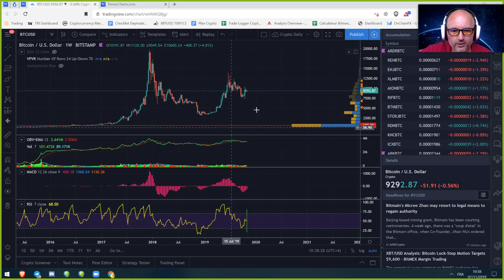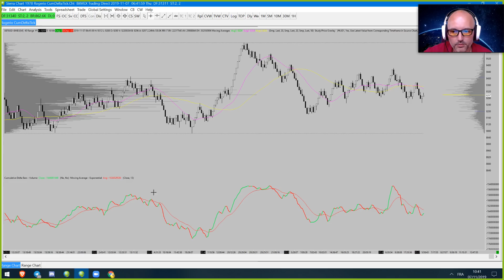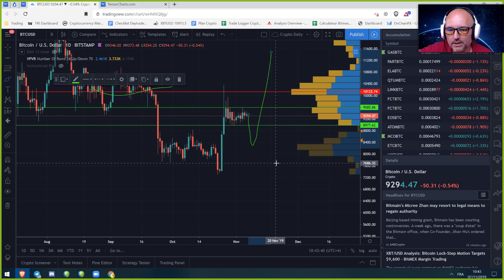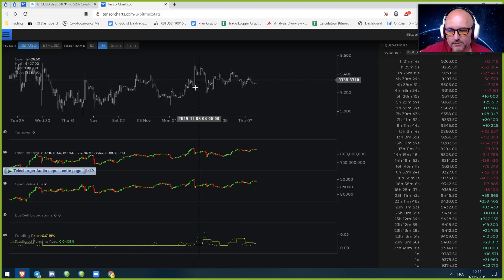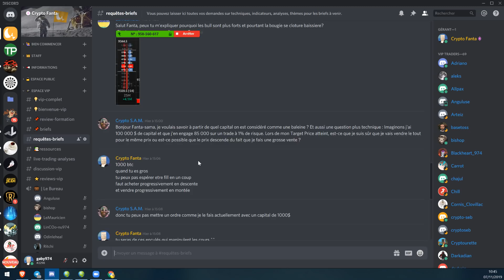La Météo Bitcoin FR - Jeudi 7 novembre 2019 - Analyse Crypto Fanta